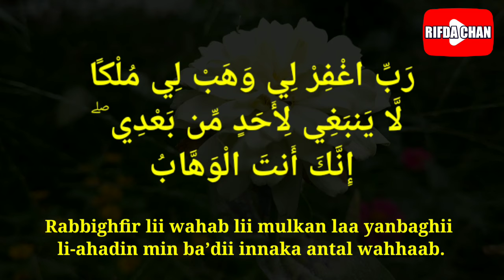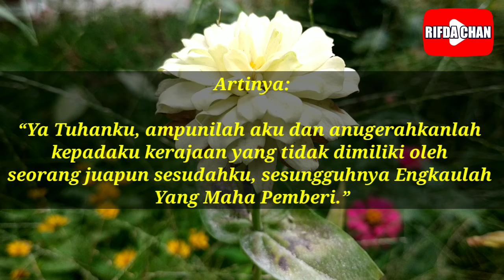Doa Nabi Sulaiman Untuk Kekayaan yang Melimpah Ruah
Terima Kasih